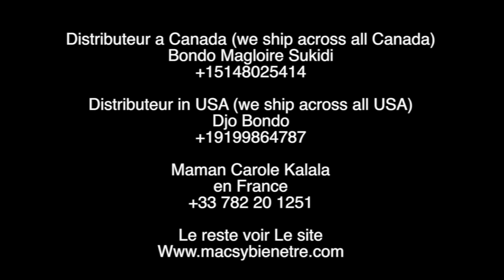Qui sera le prochain après Papa Wemba l'apôtre Amashya nous révèle le nom de la prochainne star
Qui sera le prochain après Papa Wemba? l'apôtre Amasya nous site le nom du prochain car il avait prophétisé pour Papa Wemba et beaucoup n'avaient pas cru, REGARDEZ...